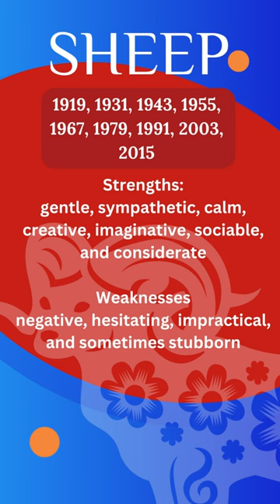Year of the Sheep, maganda ang iyong buwan kaya grab the opportunity!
Maganda ang buwan mo kaya ipush pa work hard and stay positive.
Alamin ang mga kailngan mong gawin para ang luck ay hindi mawala.